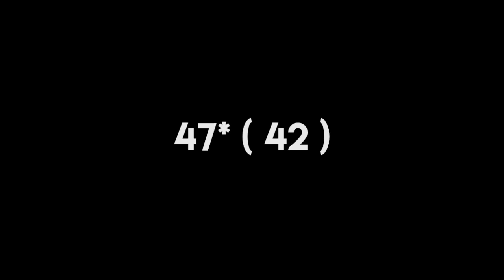Nuwan Zoysa 3-32 , 47 runs at Colombo Against Australia 2004